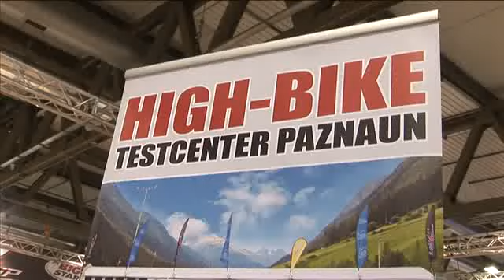Area Viaggiare in moto EICMA 2011